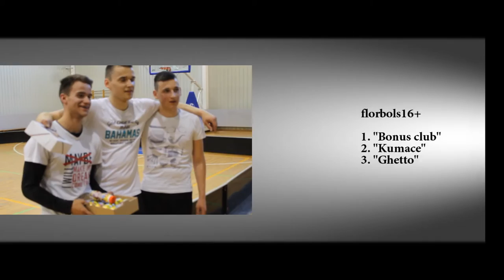Ghetto alianse Gulbene, 1.posms.